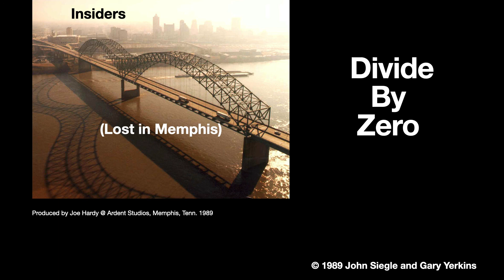11 Divide By Zero